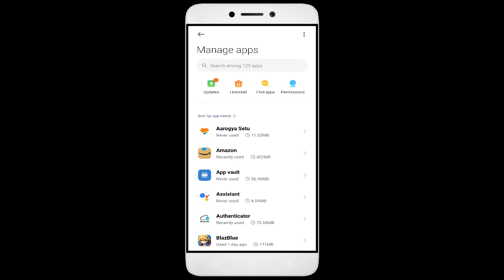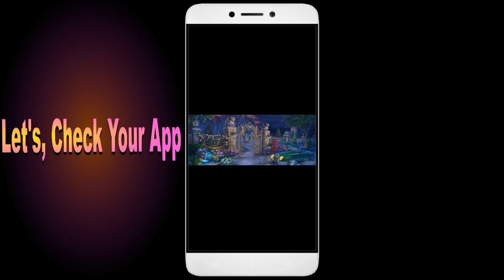How To Fix Mystery Manor App not working | Not Open | Space Issue | Network & Permissions Issue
In this video, I'm going to show you how to fix Mystery Manor apps not working. If you're having trouble with your Mystery Manor app, then this video is for you!

Mystery Manor is a sport that's growing in Mystery Manor all over the world, and with that comes the need for Mystery Manor apps. Whether you're in a Mystery Manor or just interested in the sport, this video will show you how to fix your Mystery Manor apps so you can play!

Fix Mystery Manor not open problem,
How to fix Mystery Manor all problems solve,
How to fix Mystery Manor not working problem in android phone,
How to fix Mystery Manor app not open problem in android phone,
Fix Mystery Manor not working in android,
Mystery Manor all problems solve,
Mystery Manor not responding,
How to fix Mystery Manor keeps stopping error in android mobile,
How to Fix Mystery Manor App Black Screen Error Problem Solve in Android & Ios
How to Fix Mystery Manor App Loading Problem in Android
How to Fix Mystery Manor App Loading Problem in IOS
How to Fix Something Went Wrong and the Service Failed to Start Error in Mystery Manor App.
How To Fix Unfortunately Mystery Manor App Has Stopped Error Problem in Android Phone.
How to Fix Solve Mystery Manor App Not Working | Not Opening | Not Open | Loading Solve Problem in Android & Ios
Mystery Manor not working today,
why Mystery Manor is not working in my phone,
Mystery Manor game not starting,
Mystery Manor not starting,
Mystery Manor failed to load server list,
How To Fix Mystery Manor App not working | Not Open | Space Issue | Keeps Crashing Problem.